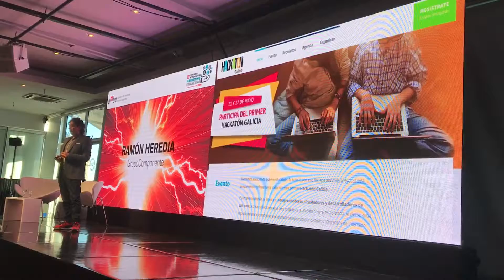Ramon Heredia sobre Digital Bank en Latam 2017